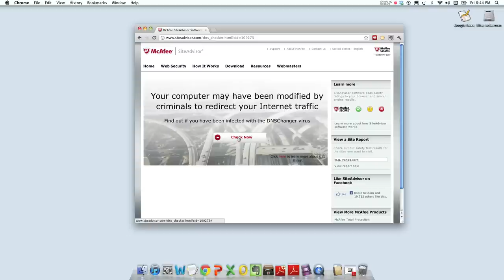McAfee DNS Checker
Check your computer for the DNSChanger malware.